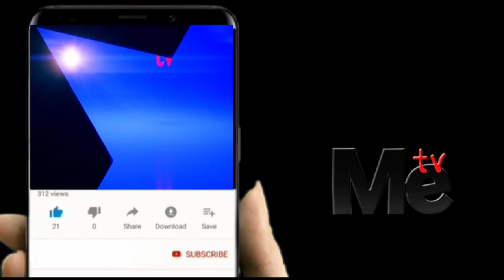BREAKING;SEREKALI YA ZANZIBAR KUREGEZA MASHARTI YA CORON